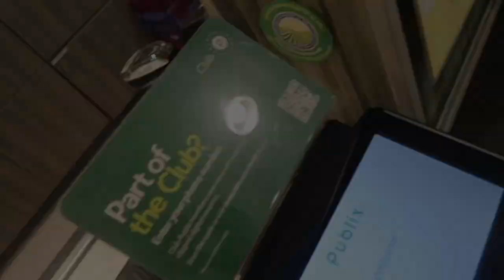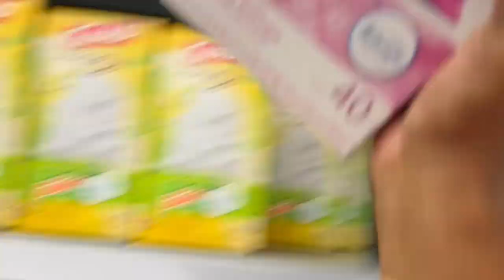WEEKLY VLOG||NEW HOUSE SHOPPING??|| DAY IN THE LIFE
Please excuse any profanity || everyone in this video is above age